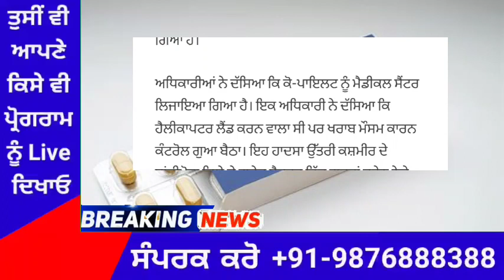ਹੁਣੇ ਹੁਣੇ ਹੋਇਆ ਹਵਾਈ ਹਾਦਸਾ